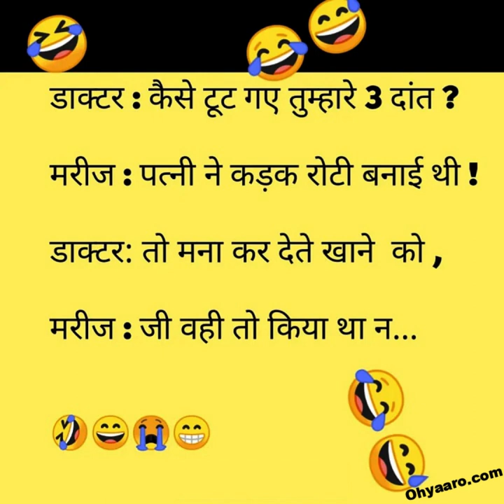Funny Jokes @MakeJokeOf in Hindi